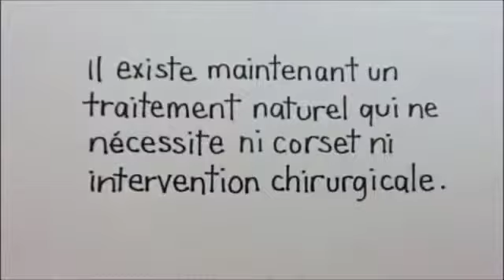Traitement de la Scoliose | Une nouvelle méthode qui utilise le régime et l'exercice!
Vous n'êtes pas qu'une statistique!
Contrôlez votre colonne vertébrale et votre santé dés aujourd'hui!
Que vous ayez ou non déjà eu de la chirurgie pour votre Scoliose, ou encore que vous soyez en attente d'une prothèse, vous pouvez TOUS vivre une vie plus saine et améliorer votre santé en mangeant équilibré et en faisant de l'exercice spécifique aux Scolioses!